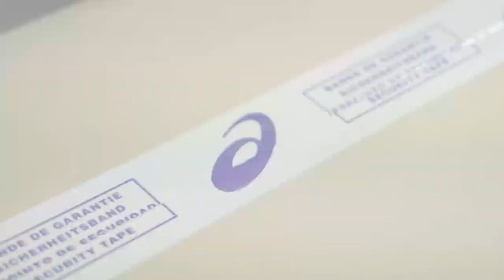Unboxing Asics Gel Lyte 3, Wizywear.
Asics est une des marques en vogue du moment. Elle est originaire du pays de San Goku!! Spécialisé dans la course à pied. Asics fait ses preuves dans le marathon de Boston en 1951. Asics c'est aussi "Le jeu de la mort" avec Bruce. Progressivement Asics développe une autre gamme sous le nom de Tiger Onitsuka en équipant d'autres disciplines. Enfin, les modèles phares d'Asics sont les ASICS GEL, ASICS GEL LYTE III et V, ASICS SAGA.sans oublier ses collaboration avec Ronnie Fieg, size?. Asics une marque Streetly Authentic comme toi!!!